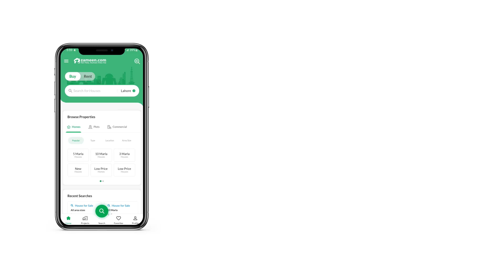2 KANAL RESIDENTIAL PLOT FOR SALE IN PHASE 6 DHA LAHORE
2 kanal plot For sale